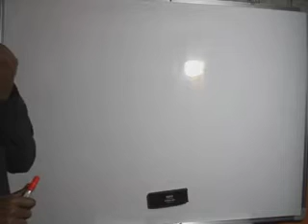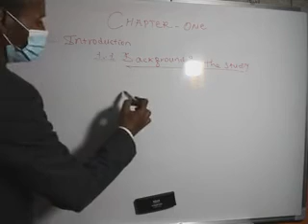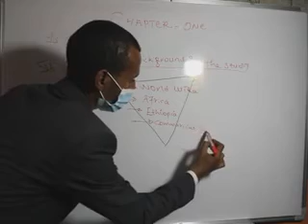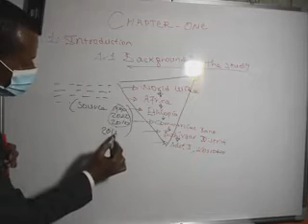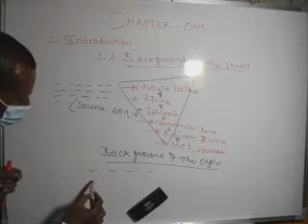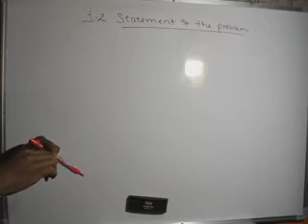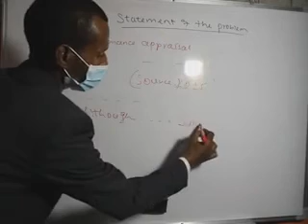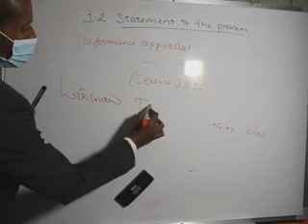Research Proposal Back Ground of the Study and Statement of the Problem (በአማረኛ አቀራረብ)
( Significance, Scope & limitation of the study)
( Research question, hypothesis testing & specific objectives)
(Back ground of the study & statement of the problem)
(Title selection and concept of Abstract
(Research proposal introduction last part)
(Research proposal introduction part five)
(Research proposal introduction part four)
(Research proposal introduction part three)
( Research proposal introduction part two)
(Research proposal introduction part one)
(Types of research errors part one)
( Types of research errors part two)
( How to prepare research questionnaire)
( How to prepare research presentation PPT)